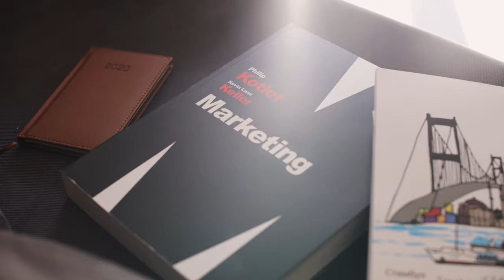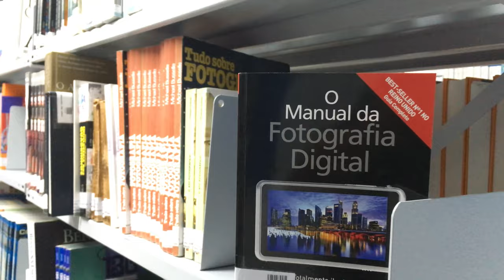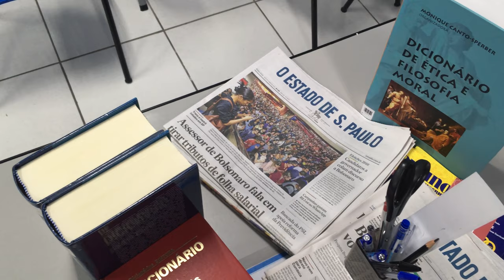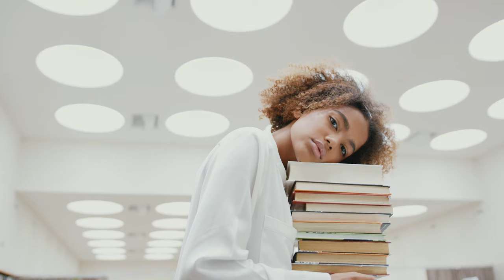No Copyright Videos -Books -Reading Writing Books and Library Video Footages - No Copyright Zone